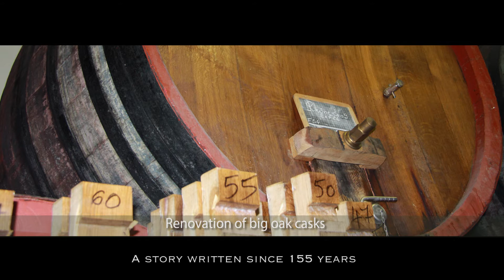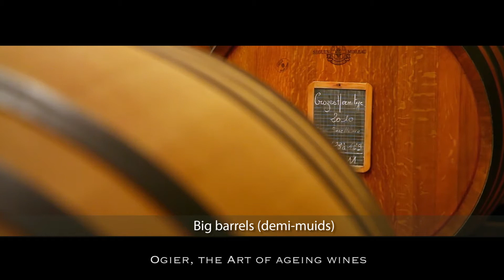Maison Ogier at Châteauneuf-du-Pape (EN)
Since 1859, the terroir passion, the art of ageing and the French “art de vivre”…